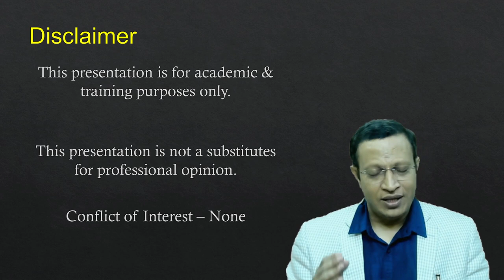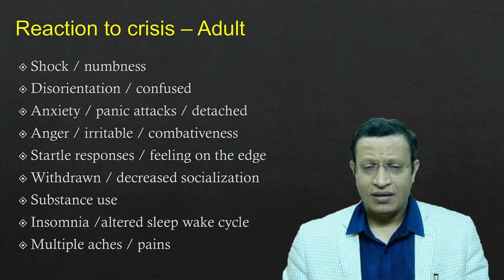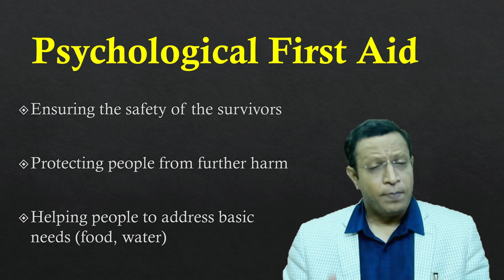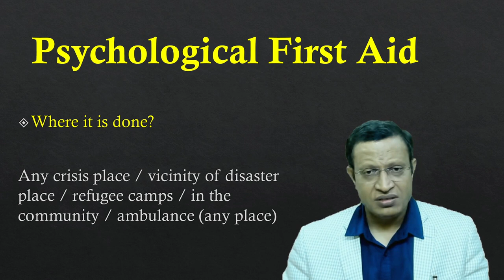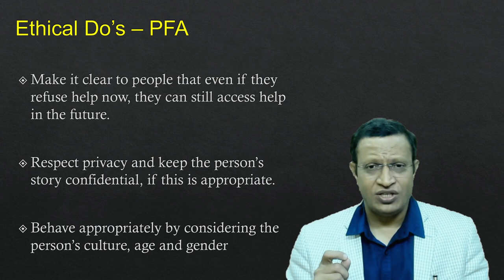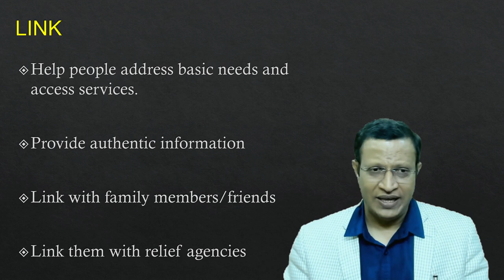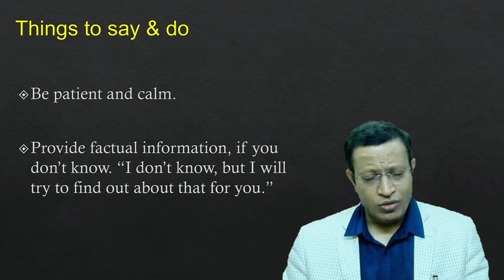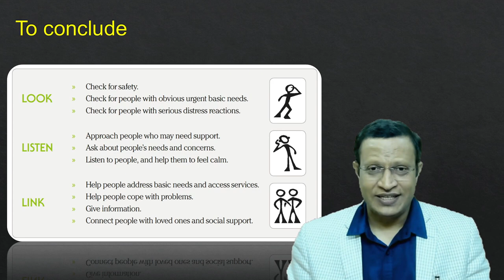Psychological First Aid (PFA) Psychosocial support - Look, Listen & Link in Psychological First Aid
Psychological First Aid (PFA) Look, Listen & Link in Psychological First Aid

Psychological First Aid is an evidence-informed modular approach to help children, adolescents, adults, and families in the immediate aftermath of disaster and terrorism. Psychological First Aid is designed to reduce the initial distress caused by traumatic events and to foster short- and long-term adaptive functioning and coping. Principles and techniques of Psychological First Aid meet four basic standards. They are:

- Consistent with research evidence on risk and resilience following trauma
- Applicable and practical in field settings
- Appropriate for developmental levels across the lifespan
- Culturally informed and delivered in a flexible manner

PFA is not traditional psychiatric or professional mental health treatment, but rather a strategy to reduce stress reactions by providing additional support to those who have been affected by a traumatic or emergency incident.

Psychological First Aid does not assume that all survivors will develop severe mental health problems or long-term difficulties in recovery. Instead, it is based on an understanding that disaster survivors and others affected by such events will experience a broad range of early reactions (for example, physical, psychological, behavioral, spiritual). Some of these reactions will cause enough distress to interfere with adaptive coping, and recovery may be helped by support from compassionate and caring disaster responders.

Psychological First Aid is designed for delivery in diverse settings. Mental health and other disaster response workers may be called upon to provide Psychological First Aid in general population shelters, special needs shelters, field hospitals and medical triage areas, acute care facilities (for example, Emergency Departments), staging areas or respite centers for first responders or other relief workers, emergency operations centers, crisis hotlines or phone banks, feeding locations, disaster assistance service centers, family reception and assistance centers, homes, businesses, and other community settings. For more information on the challenges of providing Psychological First Aid in various service settings

STEPS OF PFA

1. LOOK

2. LISTEN

3. LINK

1. LOOK (Pay attention to a situation)
Establish what has or is happening.
Establish who needs help.
Identify safety and security risks.
Identify physical injuries.
Identify immediate basic and practical needs.
Observe emotional reactions.

2. LISTEN (Pay attention to the person)
Introduce yourself.
Pay attention and listen actively.
Accept others’ feelings.
Calm the person in distress.
Ask about needs and concerns.
Help the person(s) in distress to find solutions to their needs and problems.

3. LINK (Take action to help)
Find information.
Connect with the person’s loved ones and social support.
Tackle practical problems.
Obtain services and other help.